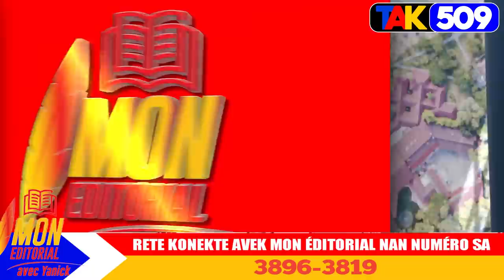Temwayaj yon granmoun 99 lane ki sove anba dekonm / plis pwoblèm nan dosye lanmò prezidan Jovenel